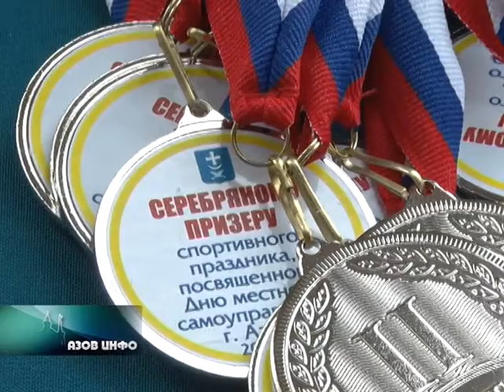07.04.15 Азов Инфо Спорт